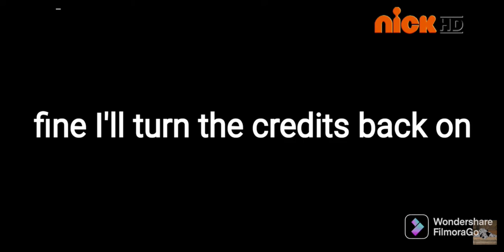Roblox movie credits on Nickelodeon